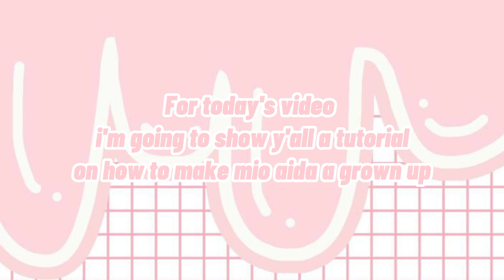How To Make Mio Aida A Grown Up | Sakura School Simulator | Gweyc Gaming